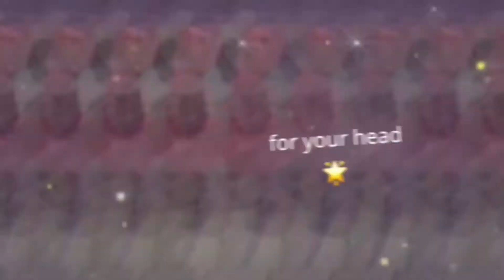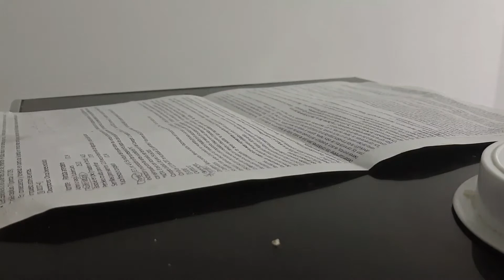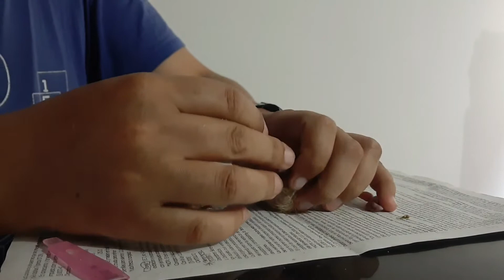ARREBATADOS DEL NIDO. 3• PARTE. (3° día de alimentación) RECIÉN NACIDOS. pichones de palomas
HOLA MIS QUERIDOS AMIGUITOS Y TELEVIDENTES, QUE VISITAN ESTA PLATAFORMA DIGITAL

CONTINUÓ CON LA HISTORIA DE
DOS PICHONES DE PALOMAS.

ESTÁ ES LA TERCERA PARTE DE UNA HISTORIA REAL Y EN DESARROLLO.

ES EL TERCER DÍA DE ALIMENTACIÓN DE ÉSTAS DOS HERMOSAS CRIATURITAS QUE POR AHORA SIGUEN VIVAS.

🙋HASTA PRONTO AMIGOS👍
NOS VEREMOS EN LA PRÓXIMA🙋

VINCULO DE LOS CAPITULOS SIGUIENTES.